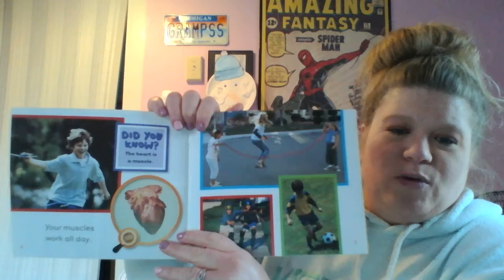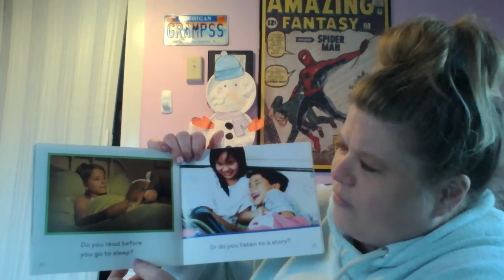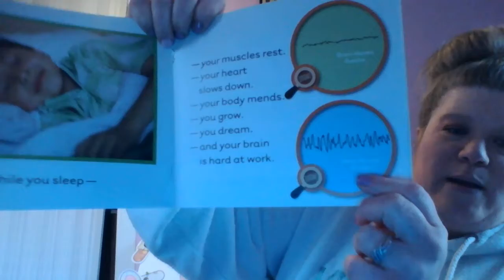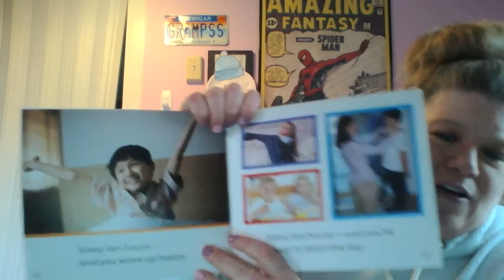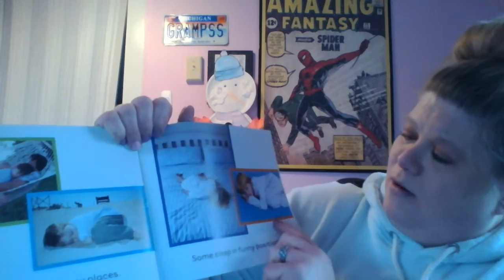Go to Sleep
Go to Sleep Book